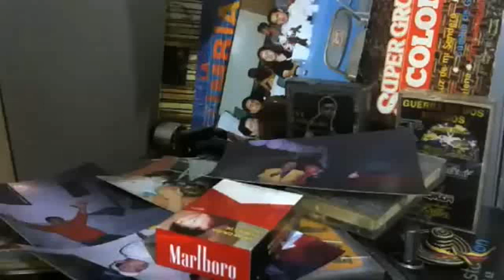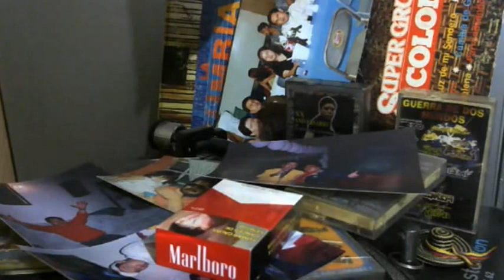😍🌴📀💿MI GATAA Y TUUU CUMBIA BERRACA🌴😍📀💿 Sonido Nancy Plus🆗👍🐷